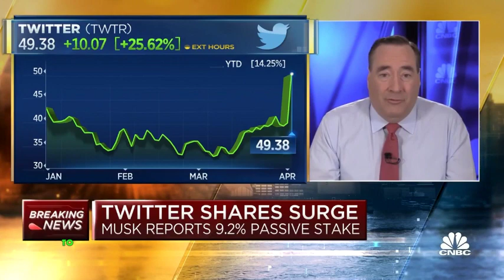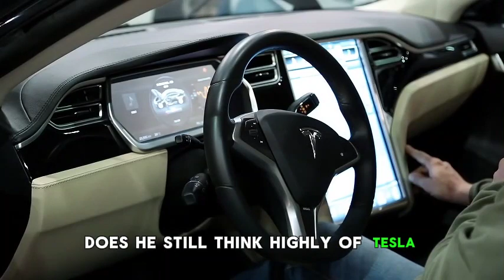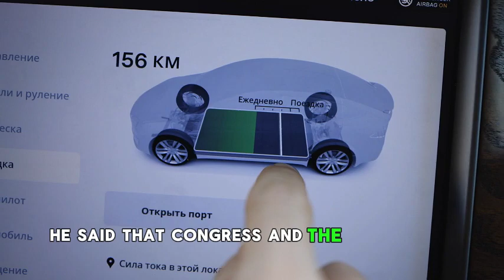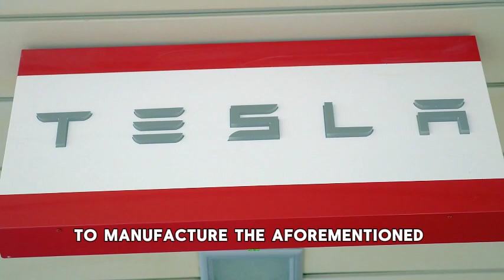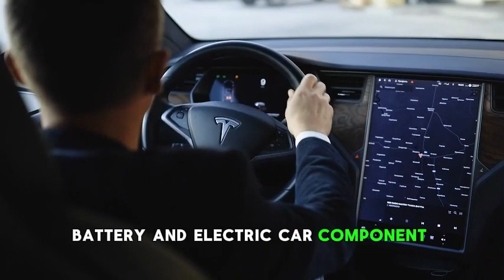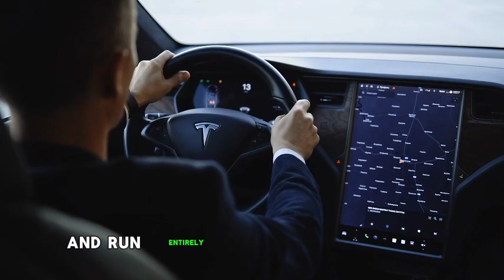"Everyone Is WRONG About What's Coming..." Sandy Munro 2024 Tesla Prediction